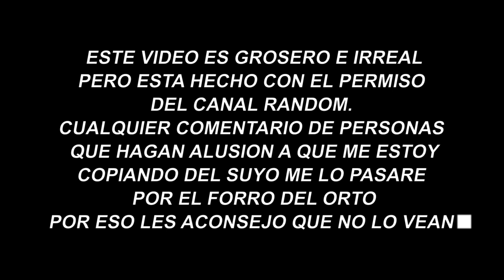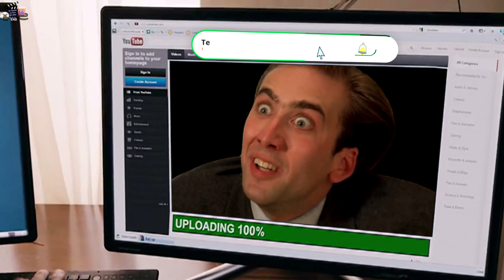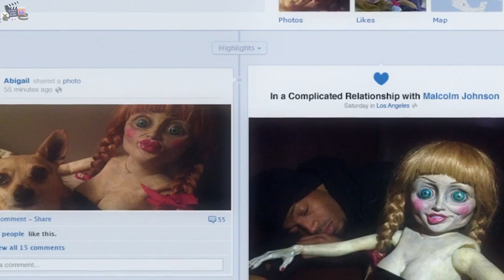¿Y donde están los fantasmas?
Bienvenidos a Te cuento lo que no viste, su nuevo canal de resúmenes y errores de películas.
En esta ocasión vamos a hablar de A Haunted House 1 y 2, en la que te cuento lo que no viste en 10 minutos más o menos por si no la viste.

A HAUNTED HOUSE ¿Y DONDE ESTA EL FANTASMA? PARANORMAL MOVIE Resumen y Fallos